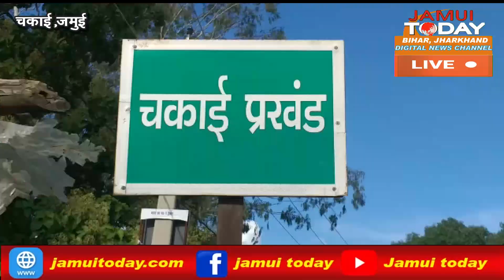चकाई में शिक्षक भवन पर सीमेंट दुकानदार द्वारा अवैध कब्जा के विरोध में शिक्षकों ने लगाया भवन पर ताला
जमुई/चकाई
चकाई थाना के समीप शिक्षक भवन में पिछले कई वर्षों से हो रहे अतिक्रमण के खिलाफ बुधवार को शिक्षकों का आक्रोश  फुट पड़ा। शिक्षक भवन पर अतिक्रमण से नाराज शिक्षकों ने बिहार पंचायत नगर प्रारंभिक शिक्षक संघ के प्रखंड अध्यक्ष प्रमोद साह एवं प्राथमिक शिक्षक के प्रखंड अध्यक्ष सुनील यादव के नेतृत्व में एकजुट होकर शिक्षक भवन के समीप पहुंचकर उसमें तालाबंदी कर दी । इस दौरान शिक्षकों ने भवन को अतिक्रमण करने वाले दबंगों के खिलाफ जमकर नारेबाजी की और अभिलंब अतिक्रमण  मुक्त करने की मांग की। इस मौके पर शिक्षक नेता जयप्रकाश पासवान ने बताया कि वर्ष 1964 में शिक्षक भवन का निर्माण कराया गया था । जिसमें शिक्षक लोग अपनी समस्याओं को लेकर आपस में बैठक आदि का आयोजन करते थे। लेकिन पिछले दस वर्षों से अधिक समय से समीप के एक सीमेंट दुकानदार द्वारा भवन का अतिक्रमण कर लिया गया है। भवन में सीमेंट का गोदाम बना दिया गया है। जिससे शिक्षकों को काफी परेशानी हो रही है ।उन्होंने कहा कि एक सप्ताह पूर्व भी भवन को खाली करने के लिए कहा गया था। लेकिन सीमेंट दुकान संचालक द्वारा भवन को खाली नहीं किया गया। जिससे आक्रोशित होकर शिक्षकों ने आज भवन में तालाबंदी कर दिया और अभिलंब भवन को अतिक्रमण मुक्त करने की मांग की। शिक्षकों ने कहा कि शिक्षक संघ इसके खिलाफ आंदोलन करेगा और भवन को अतिक्रमण से मुक्त कराकर ही दम लेगा।  इस अवसर पर शिक्षक मनोज यादव ,शंभू दास ,सुरेशचंद्र यादव, प्रकाश पंडित, सुधीर ठाकुर ,रंजीत आजाद ,नारायण दास ,राम दास, मोहसिन रजा ,इम्तियाज आलम, राजू पांडे ,वकील दास ,मिंटू सिन्हा, महेंद्र यादव ,संजय चौधरी ,श्रीकांत राय आदि मौजूद थे । इधर सीमेंट दुकान संचालक आनंद वर्मा ने बताया कि भवन खाली करने के लिए एक सप्ताह का समय मांगा गया है।एक सप्ताह में भवन को खाली कर दिया जाएगा। आनंद ने यह भी बताया कि ताला लगा दिए जाने के कारण गोदाम के अंदर उनका दो सौ बोरा सीमेंट बंद पड़ा हुआ है।